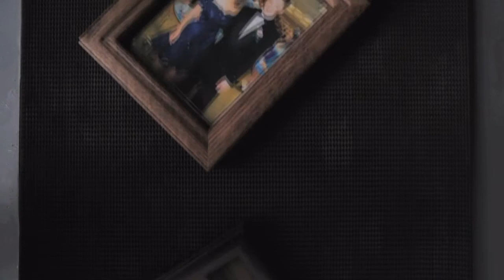Toshiba Laptops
This film is a part of a web series directed by DOCTER TWINS for the Toshiba Laptop Expert Lab.